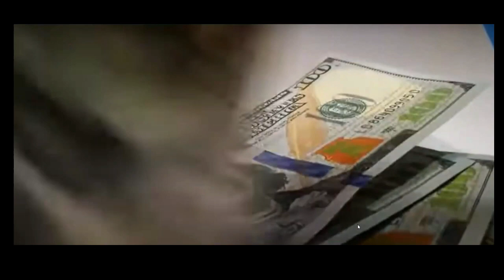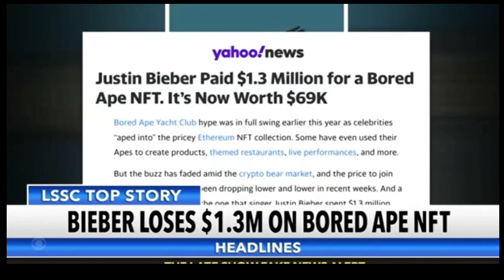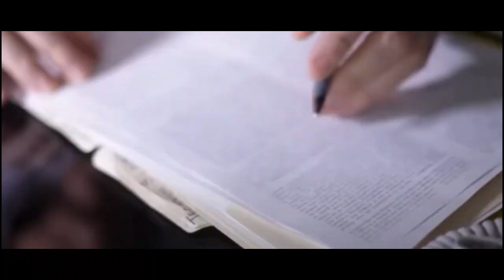They Lost...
Welcome to our cryptocurrency channel! Here, we will provide updates and analysis on the latest developments in the world of digital currencies. From Bitcoin and Ethereum, to lesser-known altcoins, we will cover it all. Our team of experts will also provide insights on the technology behind these currencies and help you understand the potential benefits and risks of investing in them. Join us as we navigate the exciting and ever-evolving world of cryptocurrencies.

AS ALWAYS BE AWARE OF ALL INVESTMENTS AND ALWAYS USE YOUR OWN JUDGMENT!

Custom T-Shirts on eBay

on eBay

Important Links
Trading View